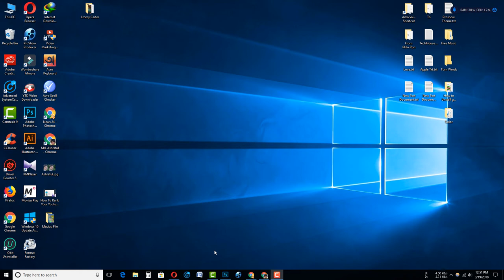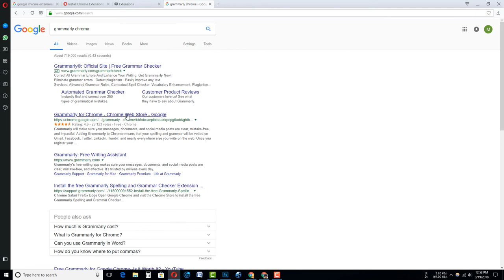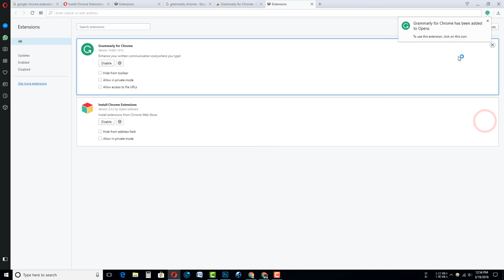Install Chrome Extensions into Opera Web Browser Very Easily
In this video, Install Chrome Extensions into Opera Web Browser Very Easily which is actually quite easy.